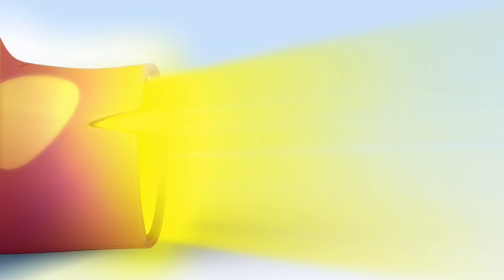Surprise Eggs with the crazy Hen | Colorful caterpillar | Educational videos | Cleo & Cuquin